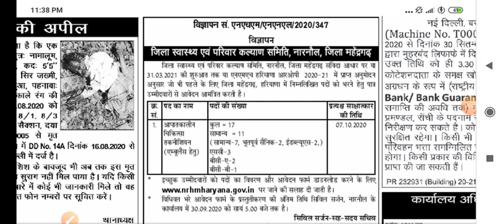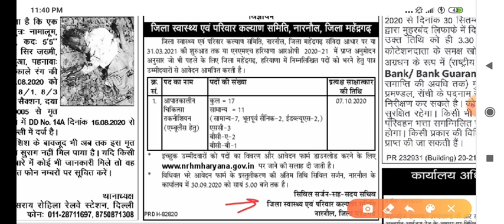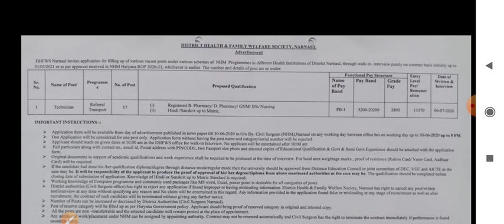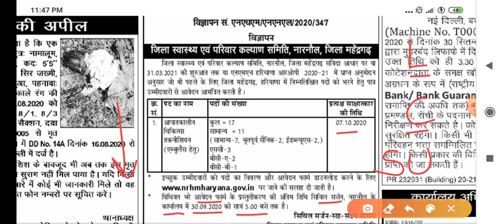NHM RECRUITMENT 2020 -POST -TECHNICIAN (EMERGENCY ) - BSC/GNM/D.PHAMRA /B.PHARMA -INTERVIEW ONLY .